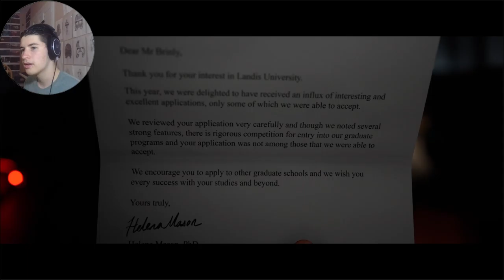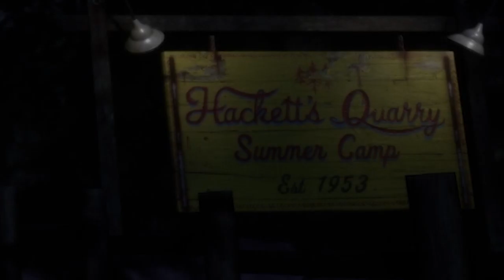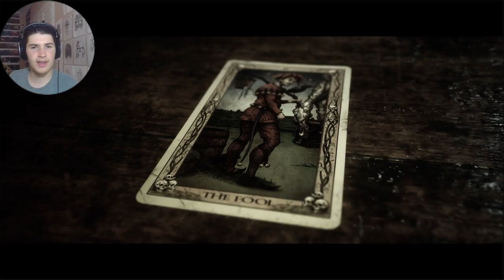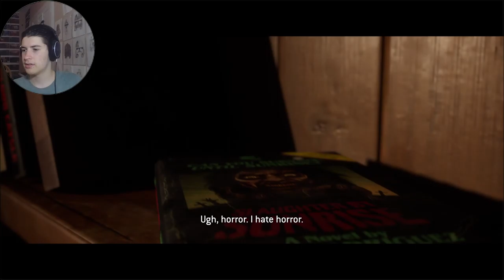THE DEVILS GONNA COME WHEN THE SUN GO DOWN [The Quarry] PT. 1